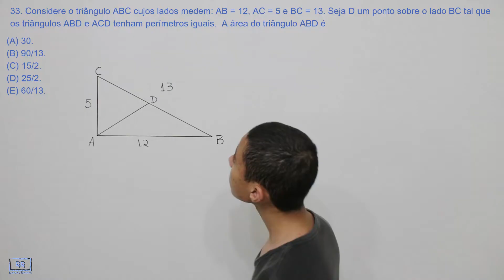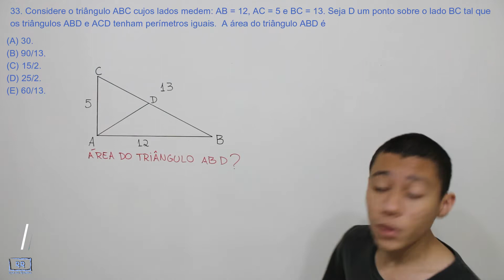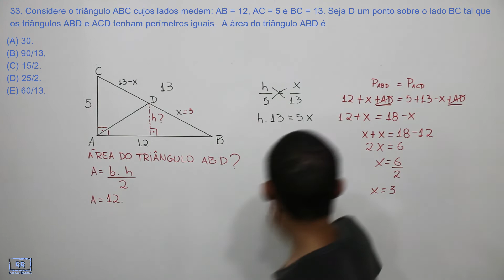Sd PM SP 2022 Questão 33 - 2º SEMESTRE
33. Considere o triângulo ABC cujos lados medem: AB = 12, AC = 5 e BC = 13. Seja D um ponto sobre o lado BC tal que os triângulos ABD e ACD tenham perímetros iguais.  A área do triângulo ABD é

(A) 30.
(B)90/13.
(D) 25/2.
(E) 60/13.